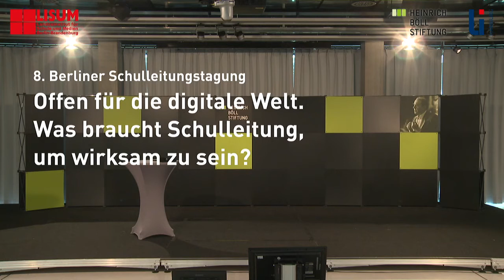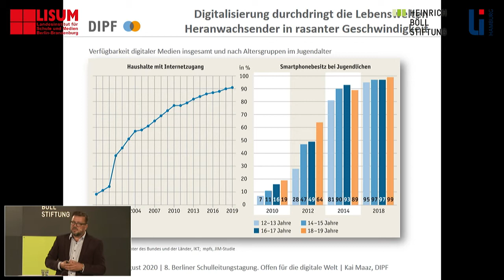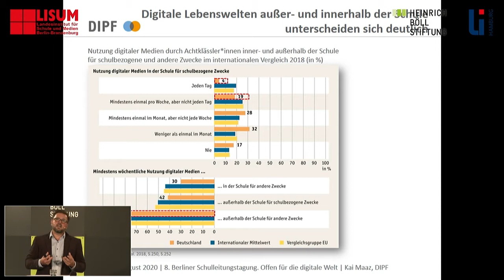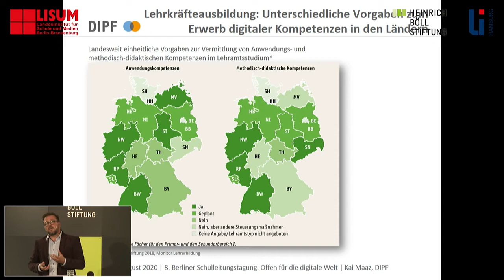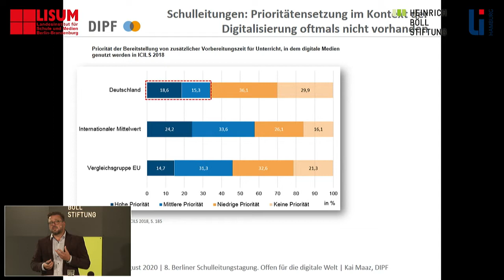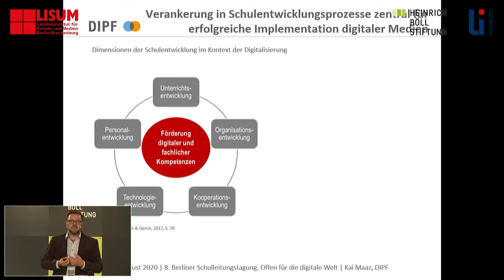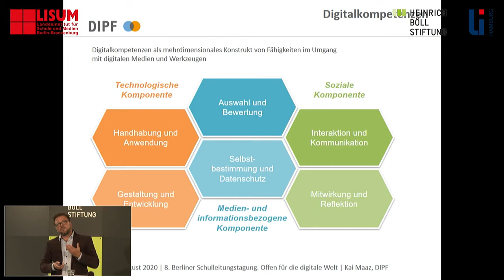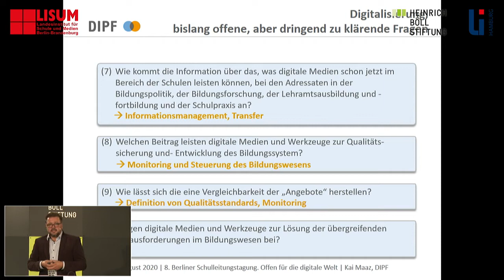20200831 Boell Schulleiter 720p